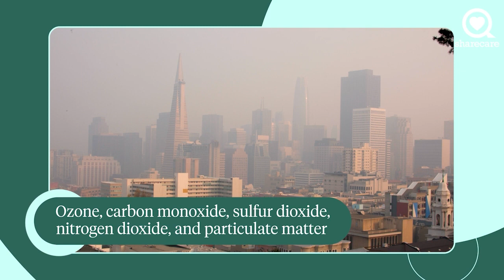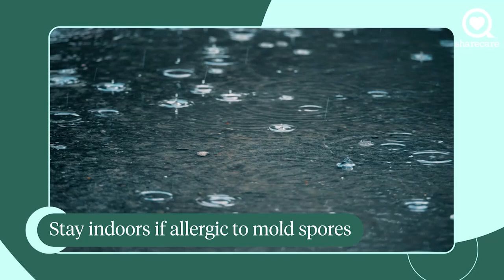Tips to Prevent Asthma | Ask the Expert | Sharecare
Find out Prevent Asthma